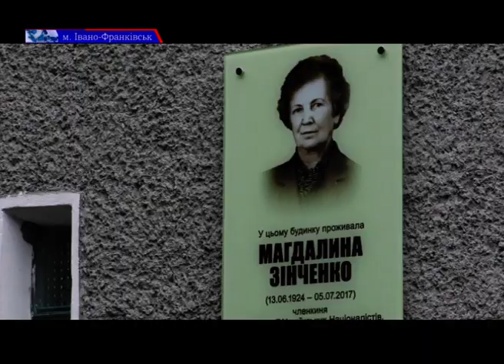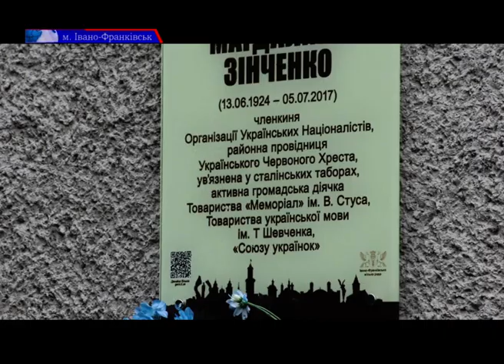Членкині ОУН та громадській діячці Магдалині Зінченко відкрили та освятили пам‘ятну дошку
Членкині ОУН та громадській діячці Магдалині Зінченко відкрили та освятили пам‘ятну дошку. Її встановили на фасаді будинку, де проживала жінка (вул. Коцюбинського, 5). До слова, у наступній частині книги «Івано-Франкіськ - місто героїв» цілий розділ буде присвячено національно-визвольній боротьбі.